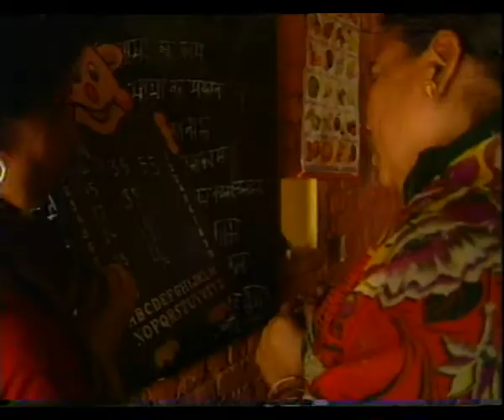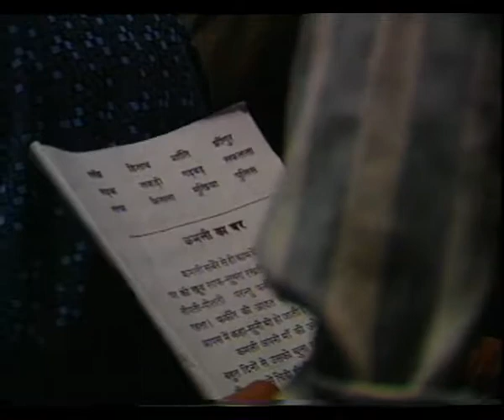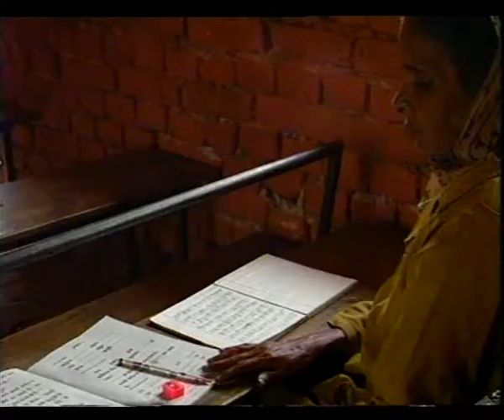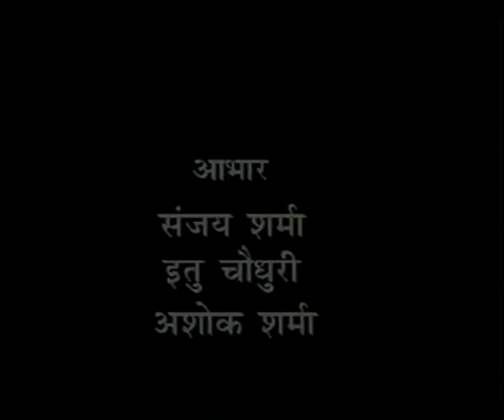ZARIYA BANE TAALIM